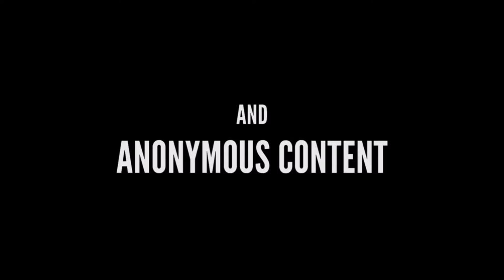Mr. Robot: Seinfeld Style - Episode 1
Mr. Robot is a great drama.
Seinfeld is a great comedy.
When one show keeps referencing the other all season, this is what happens.